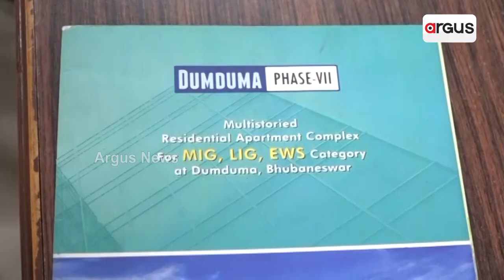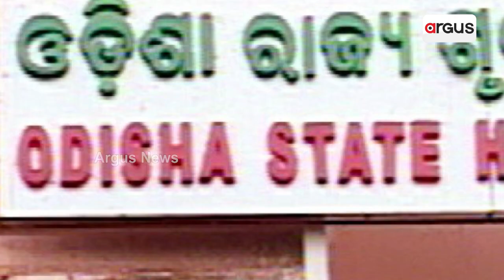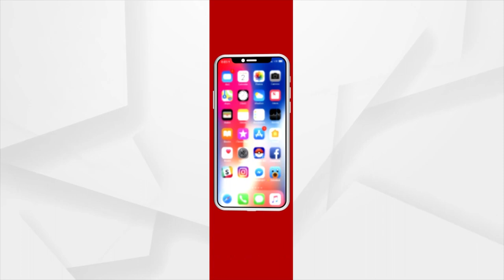Odisha's Housing Board Lies Has Come To The Fore From Bhubaneswar